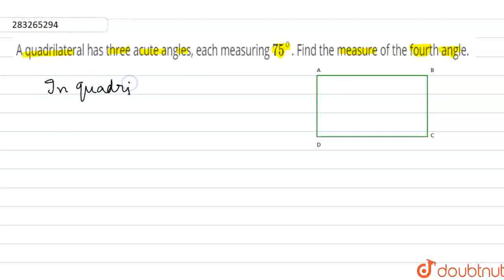A quadrilateral has three acute angles, each measuring 75^(@). Find the measure of the fourth an...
A quadrilateral has three acute angles, each measuring 75^(@). Find the measure of the fourth angle.
Class: 8
Subject: MATHS
Chapter: QUADRILATERALS
Board:CBSE

👉 Have Any Query? Ask Us.